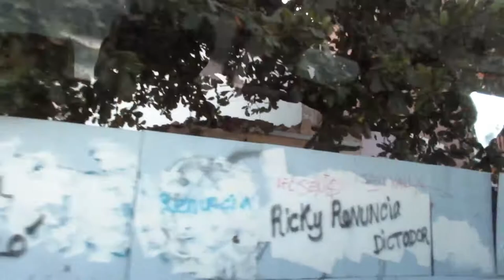off the ship to hang out in Puerto Rico love this place